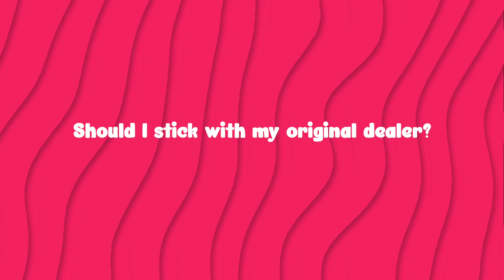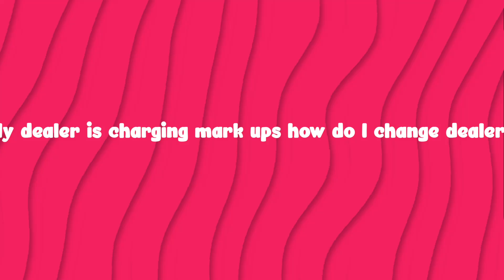Guide for swapping dealers (for FORD F150 Lightning Reservation Holders)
I have had a lot of people asking me about how the f150 lightning order process will work for 2023.

So, I decided to gather all that we know about ordering a f150 lightning from your local dealer.

This guide will help arm you against dealers who might try to take advantage of you.

Use this video to learn how to change dealers. Or, learn if it makes sense to change dealers.

Want to know what place you are in line for lightning? This guide will also help you figure that out!

ALSO. Did I tell you about my new charger??